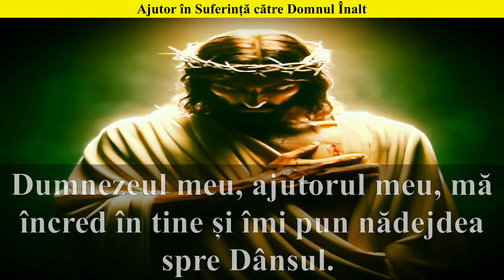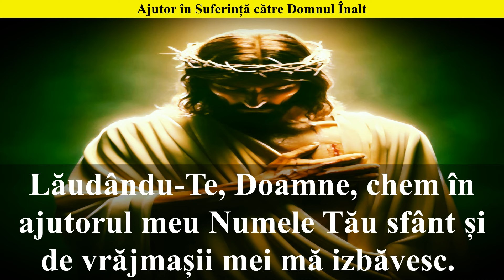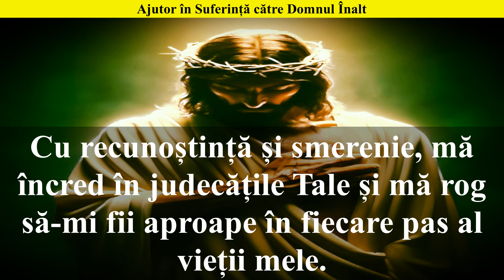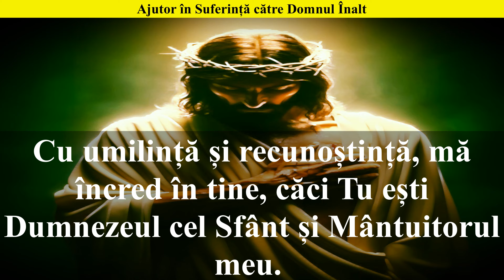🙏💖 Ajutor în suferință - Rugaciune către Domnul Înalt 🙏💖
Această rugăciune este un strigăt de recunoștință și încredere către Dumnezeu, izvorul puterii și izbăvirii în mijlocul vieții. Inspirată din Psalmii lui David, ea se desfășoară ca un dialog sincer și profund între credincios și Dumnezeu. În fiecare verset, se exprimă adorația, recunoștința, și nădejdea celui ce se încrede în iubirea divină. Rugăciunea explorează momente de suferință și bucurie, oglindind încrederea că Dumnezeu este întotdeauna alături de cei credincioși. Aceasta nu doar rostește cereri, ci și proclamă credința în dreptatea divină și în puterea Mântuitorului. Este o chemare către lumină și mântuire, înălțându-se către Dumnezeu, făcătorul cerului și al pământului, cu umilință și iubire. Rugăciunea este dedicată celor care caută lumină și călăuzire în călătoria lor spirituală.